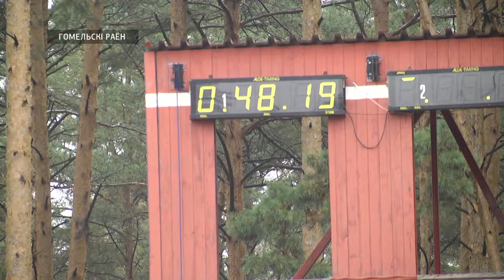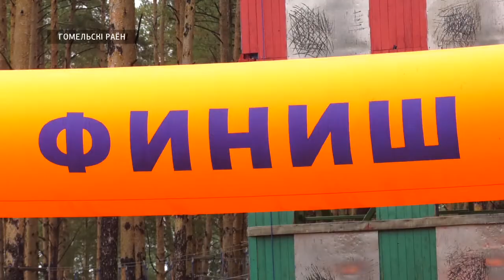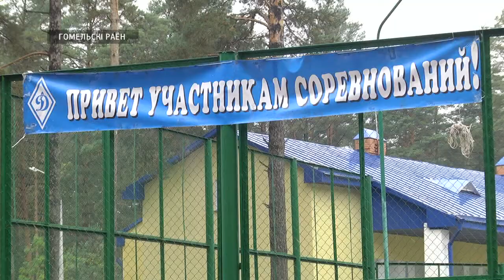Чемпионат Беларуси по пожарно-спасательному спорту. День второй